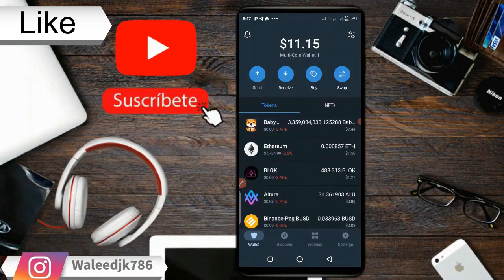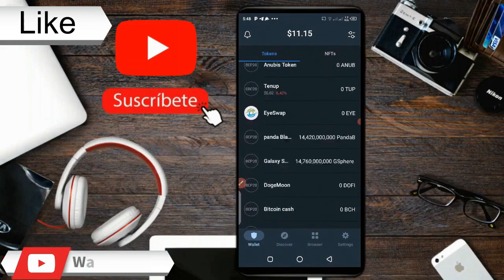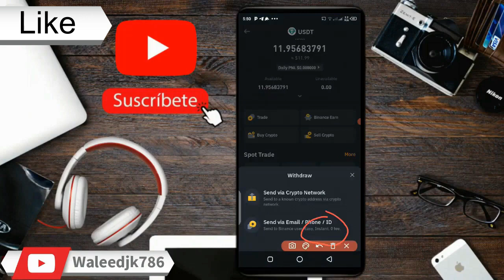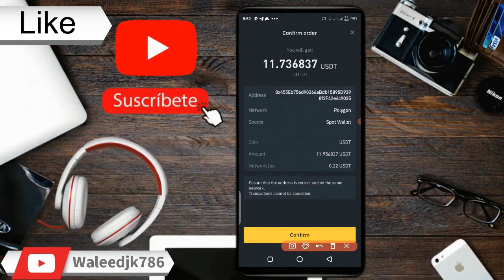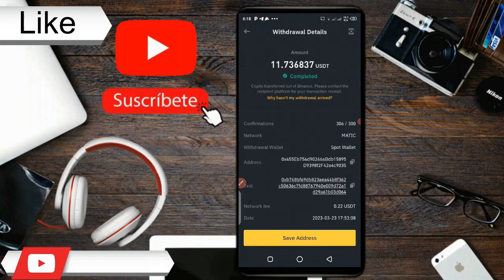How to transfer USDT from binance to trust wallet 2023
In this short video, we will show you how to transfer USDT from Binance to Trust Wallet. USDT is a stablecoin that is pegged to the US dollar, and Trust Wallet is a mobile wallet that supports a wide range of cryptocurrencies, including USDT.

We will guide you through the process of finding your USDT deposit address in Trust Wallet and initiating the transfer from Binance. By the end of the video, you will have a clear understanding of how to transfer USDT from Binance to Trust Wallet with ease.

We will also cover some tips to ensure a successful transfer and avoid common mistakes. So, whether you are a beginner or an experienced crypto user, this video will be helpful for you to send USDT to Trust Wallet from Binance. Let's get started!